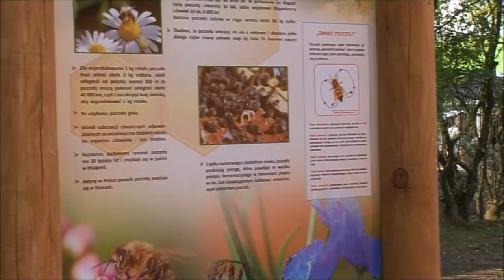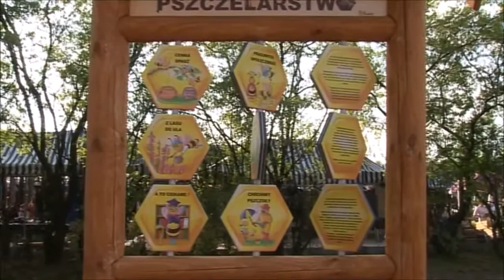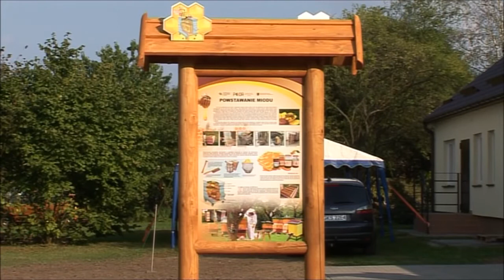Oficjalne otwarcie Pomorskiego Centrum Pszczelarskiego w Lubaniu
Zapraszamy do oglądania relacji otwarcia Pomorskiego Centrum Pszczelarskiego, które odbyło się podczas XVII Kaszubskiej Jesieni Rolniczej, Dożynek Diecezji Pelplińskiej i Gminy Nowa Karczma w Lubaniu.